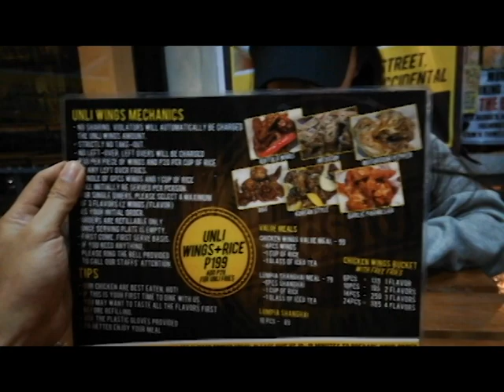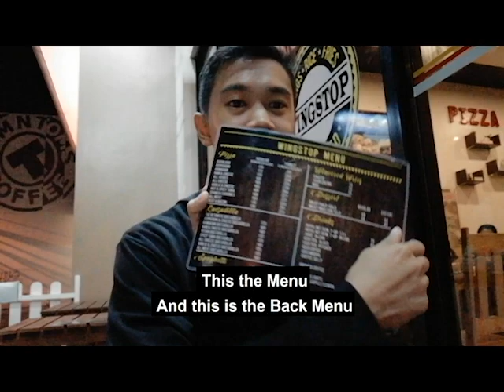Unlimited Wings at WingStop Bacolod City